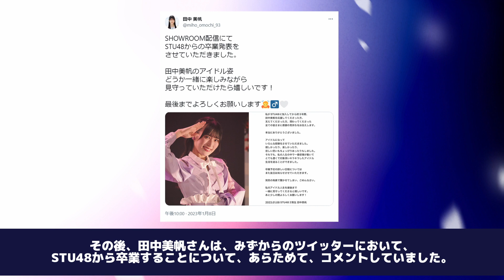【STU48】 田中美帆『卒業してでも●●します』ファン驚愕の卒業理由激白、加入短期間での卒業の裏側がヤバかった…【アイドル 芸能】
AKB48やNМB48よりは知名度や歴史が少ないものの、
STU48も48グループの1つであり、
秋元康さんがプロデュースしてきた人気女優アイドルグループです。
これまでに瀬戸内を活動拠点としながら、
アイドルファンたちからおおいに好評を博してきました。
さて、そんなSTU48だったわけですが、このたび、
残念なニュースが入って来ました。
メンバーである田中美帆さんがSTU48から卒業することになったのですね。
アイドルをやっていれば、いつかは避けられないのが卒業です。
とはいえ、実際に辞めるとなれば寂しい限りですが、
田中美帆さんの場合、どのようなプロフィールを持った人物で、
どのような経緯によってSTU48を卒業するというのでしょうか。
それでは、さっそく、そんな田中美帆さんに関する話題をご覧ください。